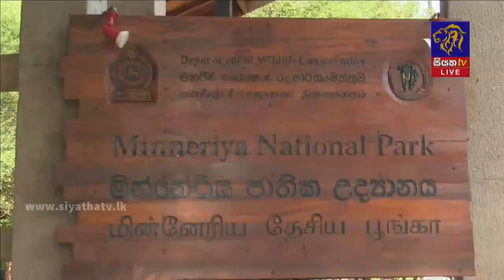මහියංගණය වන අලි ගැටලුව | Siyatha News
මහියංගණය වන අලි ගැටලුව